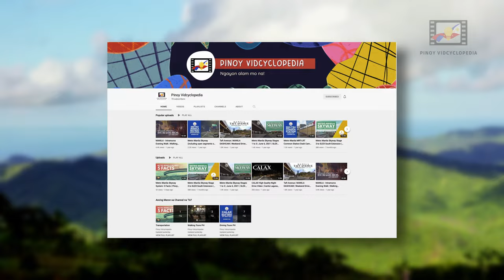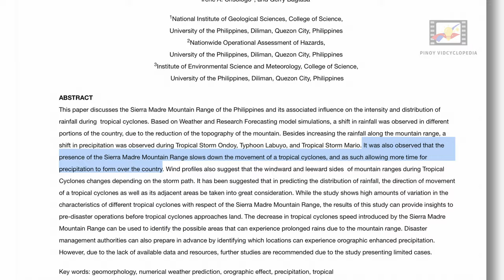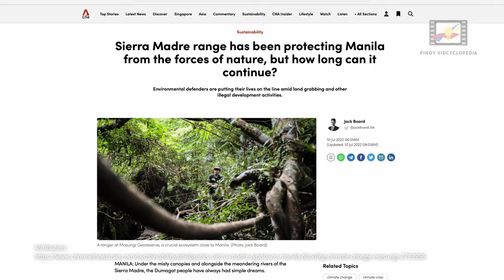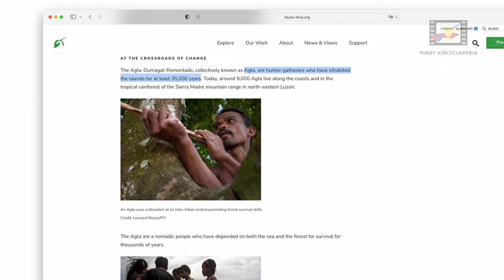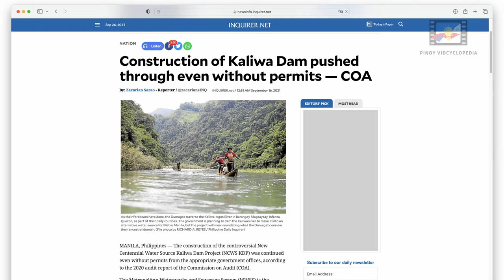5 Facts About Sierra Madre, Philippines (Tagalog) | Pinoy Vidcyclopedia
Narito ang 5 facts tungkol sa bulubundukin ng Sierra Madre sa Pilipinas.

00:00 Intro
00:26 Longest Mountain Range in the Philippines
01:09 Sierra Madre: Natural Barrier Against Typhoons
02:11 Richest Genetic, Species, and Habit Diversity in the Philippines
02:52 Ancestral Domain of the Agta-Dinagat-Remontados
03:21 Sierra Madre in Danger
04:14 Sources